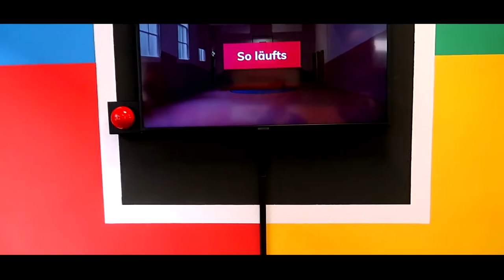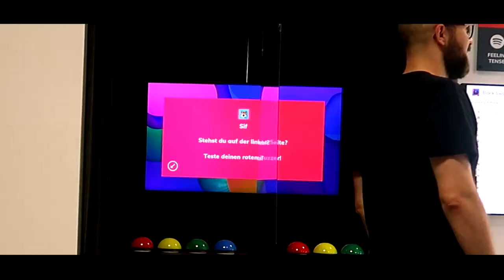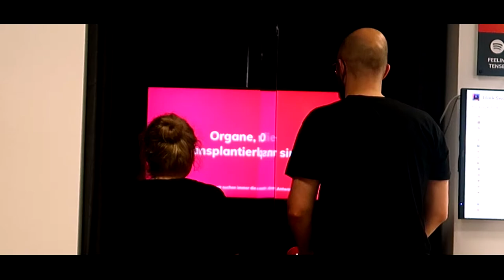Siflog ⚔️: Gamer Bielefeld mit Alex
Mal kein Let's Play, aber es wird dennoch gezockt! Und zwar war ich im Gamer Bielefeld mit Alex unterwegs. Dieses Start Up Unternehmen ist aufgebaut wie eine Game Show. Du trittst im Duell gegen einen oder mehrere Freunde in verschiedenen Disziplinen an, die deine Geschicklichkeit, Denkvermögen, Schnelligkeit und sportliche Aktivität testen. Angelehnt sind die Spiele und dieses Game Center an Gameshows wie Schlag den Raab bzw. Schlag den Star, Teamwork und Das Duell um die Welt Joko gegen Klaaas. Insgesamt gibt es sechs Stationen im Gamer Bielefeld. Zu diesen Stationen zählen unter anderem Sling, Black Swan und Heaven & Hell.